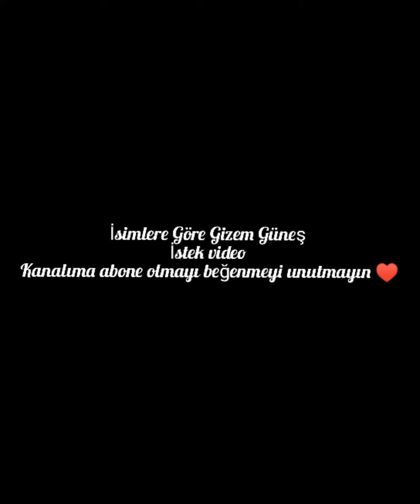İsimlere Göre Gizem Güneş ( İstek video).❣️